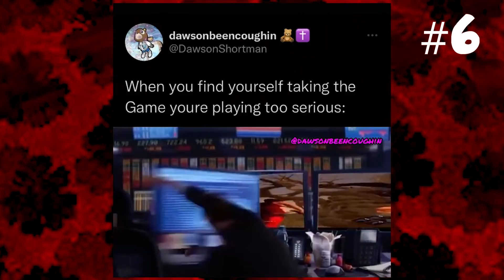TOP MEMES OF JUNE 2022 (less cap more memes edition)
#10 - 0:12
#9 - 0:19
#8 - 0:25
#7 - 0:34
#6 - 0:39
#5 - 0:43
#4 - 1:29
#3 - 1:42
#2 - 1:43
#1 - 1:55
2:10 ~ BONUS
THAT WAS YE TOP MEMES OF JUNE!!!
... REMEMBER YE CAN VOTE FOR NEXT MONTH'S TOP MEMES, JUST SCAN TE Q.R. CODE 'ND LIKE YEUR FAVORITE MEMES or BETTER YET, SEND OVER YE FAVORITES... 'ND THEY MAY GET FEATURED!!! YO HOO HOOOOO